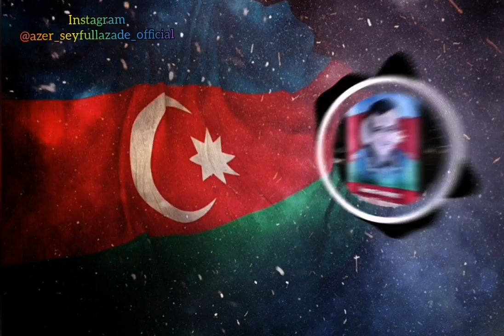Ceyhun Eliagali Qarabag Bizimdi 2020, Esger Mahnisi 2020, Azerbaycan Esgeri